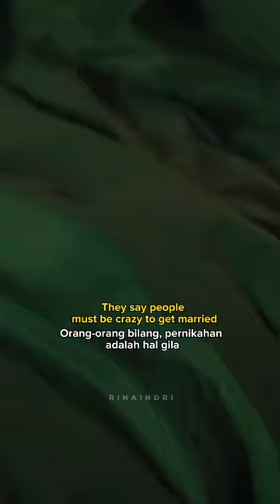Lee Je Hoon & Shin Min Ah "Marriage is fun" 😍🤭